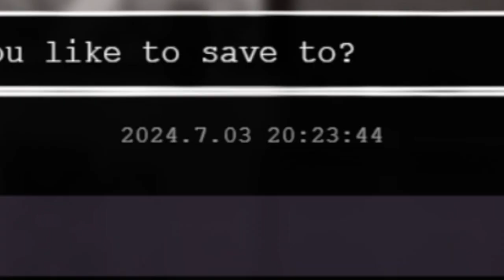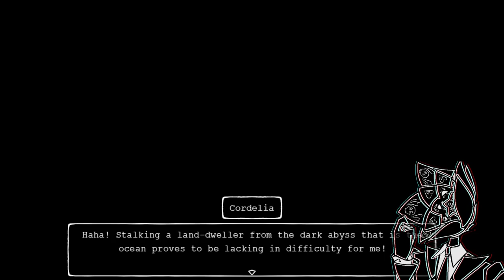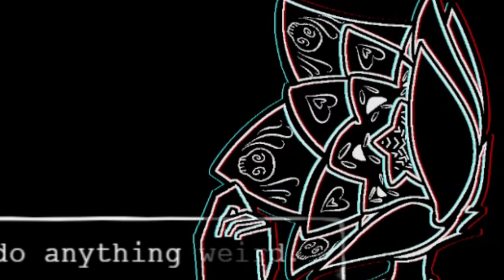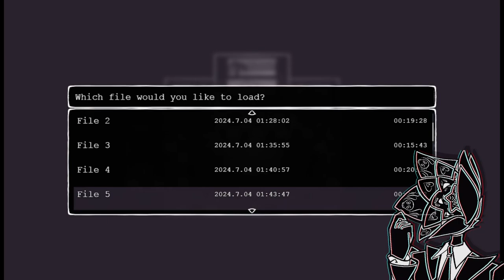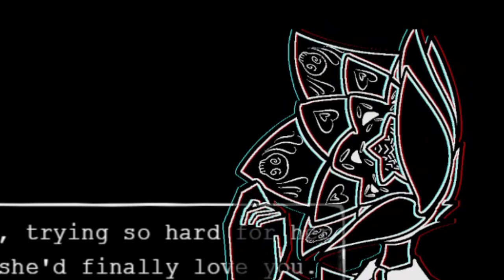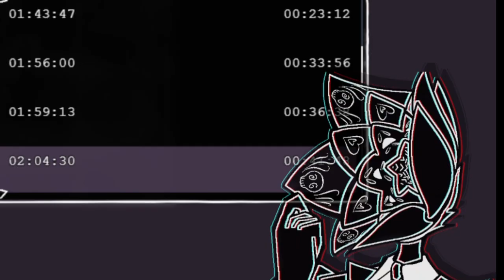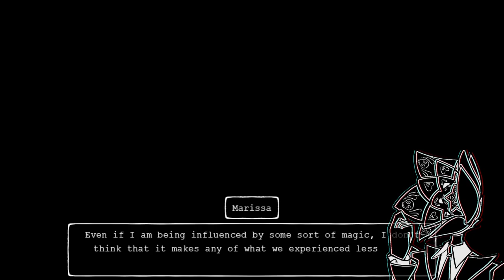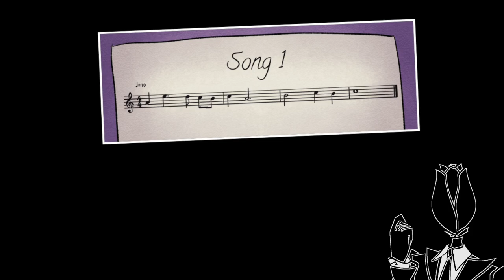Why Would You Leave Me? | Aquatic Grave